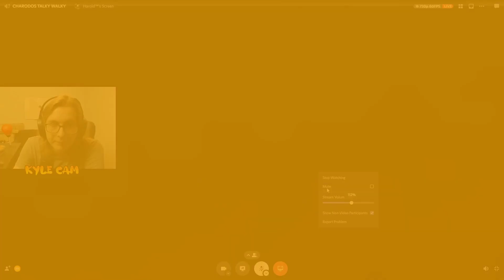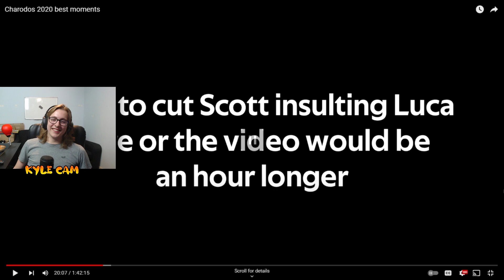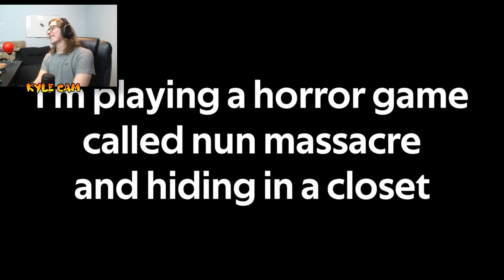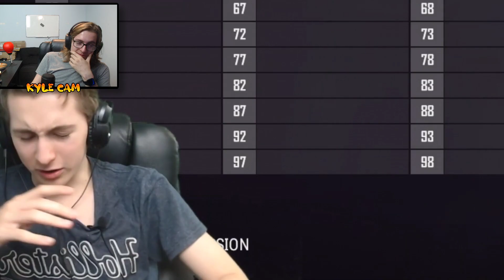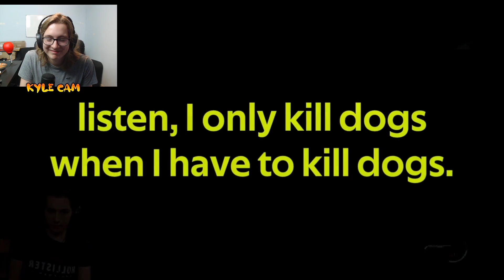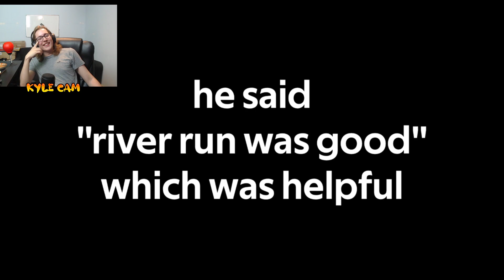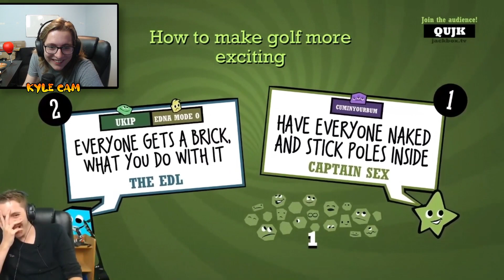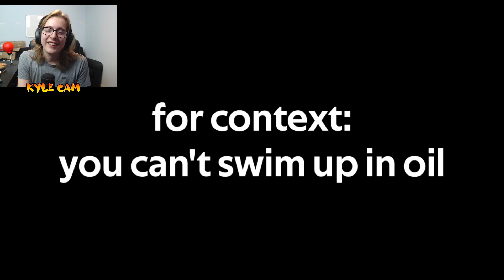Watching 2020 best moments with Harry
Good times.